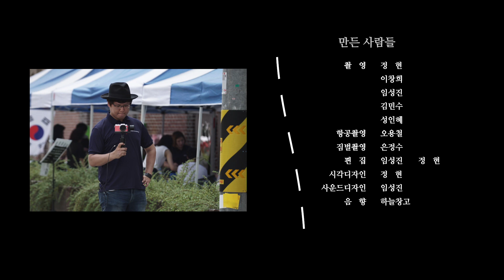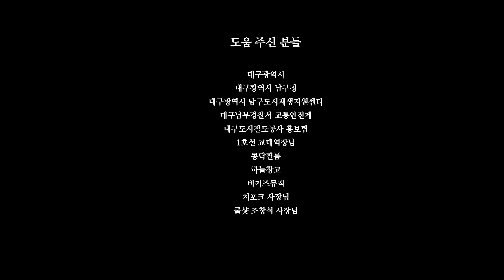2016년 8.15광복 플래시몹 전체영상(대구광역시 남구 청소년블루존)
2016년 8월 15일 광복절 플래시몹 (대구광역시 남구 대명동 청소년 블루존)
Flash mobs, Aug. 15 Liberation Day in 2016.
Blue Zone in Daemyeong-dong, Nam-gu, Daegu Metropolitan City

주최 - (주)위드엔터테인먼트
주관 - 대구남구도시재생 지원센터
후원 - 대구광역시
          대구광역시 남구청
          대구광역시 남부경찰서 교통안전과
          대구도시철도공사 홍보팀
          대구 1호선 교대역
          대구 청소년문화의집
          대구 청소년블루존 치포크
          결혼 식전영상 콩닥필름
          쿨샷카메라 대구점
          대구 YWCA 남부지구

영상 촬영 - (주)위드 엔터테인먼트
항공 촬영 - (주)위드 엔터테인먼트
영상 제작 - (주)위드 엔터테인먼트
음        향 - 하늘창고

도움주신분

일본군 역 - 대구교육대학교 댄스동아리  BE
독립군 역 - 대구예술대학교 뮤지컬
플래시 몹 - 대구YWCA 남부지구 청소년 Y-teen
국악 연주 - 국악연주단 모아
밴드 연주 - 대구 비커즈 뮤직

삽입곡

댄스          = Lil jon - snap yo fingers
뮤지컬      = 뮤지컬 '영웅' 중 - 그날을 기약하며
플래시몹  = 싸이(PSY) - KOREA
엔딩         = 임성진 - Renew Arirang